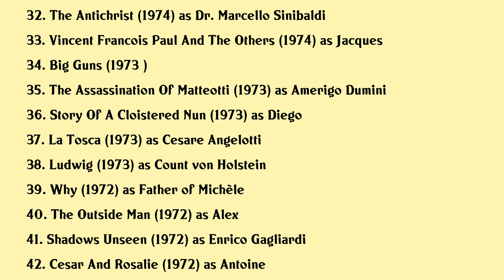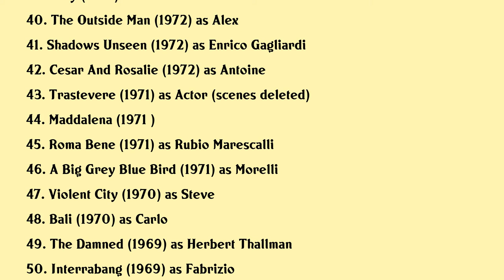Umberto Orsini Movies list Umberto Orsini| Filmography of Umberto Orsini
Umberto Orsini Full Movies List Filmography of Umberto Orsini

Latest movies of Umberto Orsini are:

1. Sin
2. Agadah
3. The Early Bird Catches The Worm
4. Lamore Ritorna
5. Hannover
6. Lourdes
7. Johnny The Partisan
8. St Paul
9. The Guest
10. Esther
11. Solomon
12. The Brides Journey
13. Cinque Giorni Di Tempesta
14. Who Killed Pasolini
15. Love In The Strangest Way
16. Notti E Nebbie
17. The Fantastic Tales Of Edgar Allan Poe
18. Little Girl In Blue Velvet
19. The Fifth Commandment
20. Other Peoples Money

Complete list of movies acted by Umberto Orsini are in this video.

Please Comment down your favorite movie of Umberto Orsini